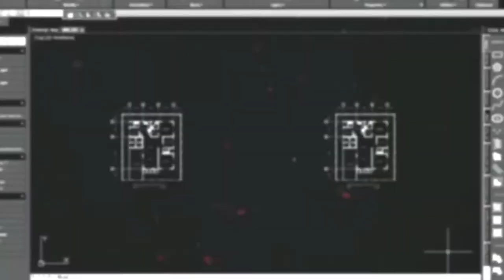Drawing No.200: Drawing The Creation of Adam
This video is a drawing tutorial on how to draw a portion of Michelangelo's " The Creation of Adam" a fresco painted on the ceiling of the Sistine Chapel using white charcoal pencil on black paper.